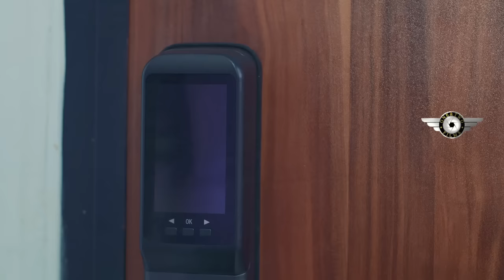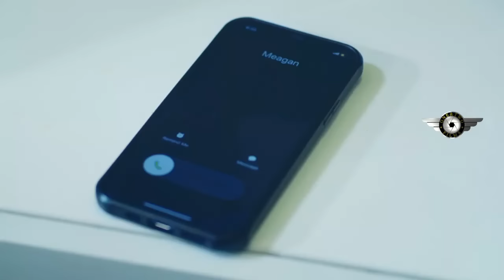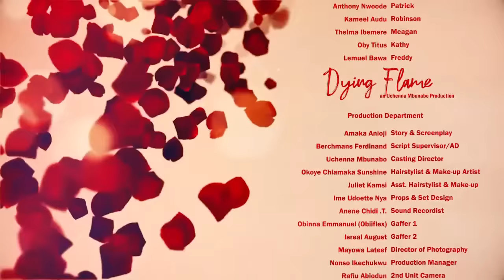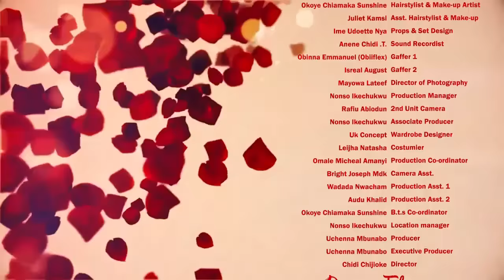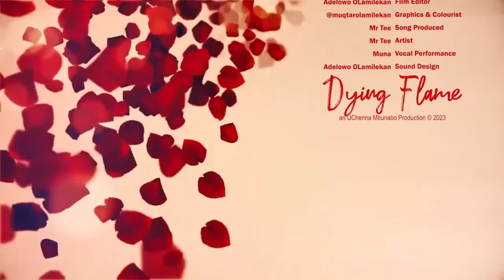DYING FLAME - EBUBE NWAGBO WITH RAY EMODI JUST OUT TODAY ON YOUTUBE 2023 EXCLUSIVE NOLLYWOOD MOVIE